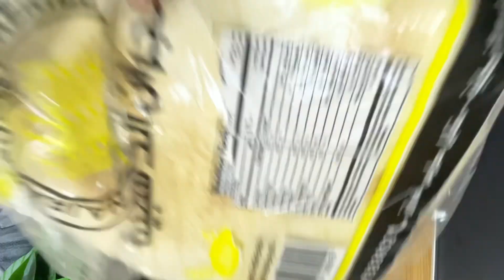ഖുബ്ബൂസ് കോണ്ടൊരു പിസ്സ # Pizza From Khuboos #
Pizza from Khubboods

Khuboos
Open and put it cheese
Tomato ketchup
Cheese
Onion
Capsicum
Fried chicken
Cheese
Olives
Oregano
Cook from pan  10 mnts